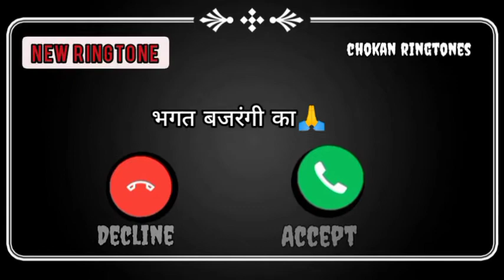BHAGAT SU BAJRANGI KA || MASOOM SHARMA NEW RINGTONE || NEW HARYANVI STATUS # chokan ringtones